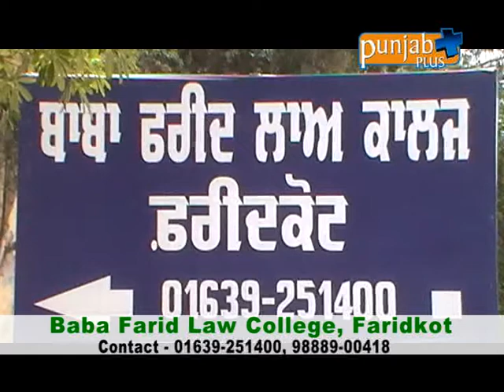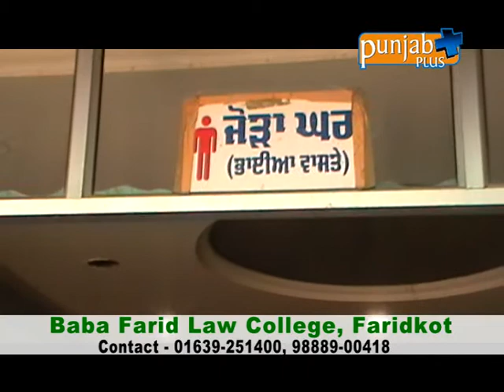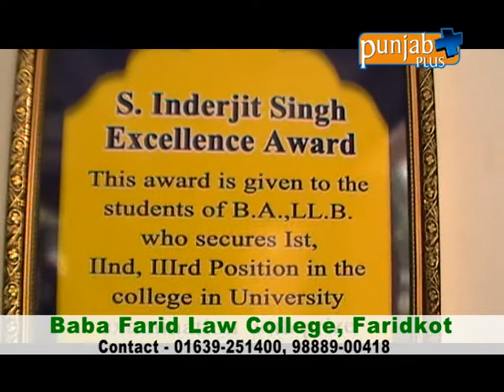Baba Farid Law College, Faridkot